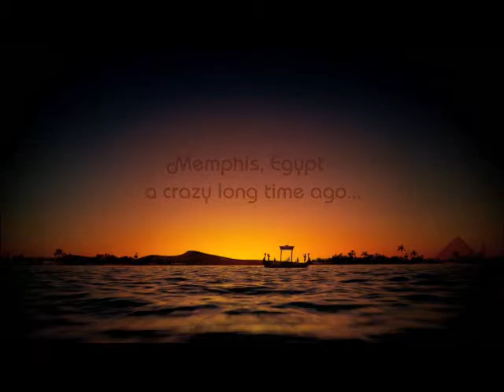Tokyo Dash IV EGYPTIAN RAVE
Tokyo Boi Presents.. Another Year of Tokyo Dash! This Year we are taking you to Egypt!!. The Egyptian Sand Deck In Ochi Is where it all goes down!! Friday April 18